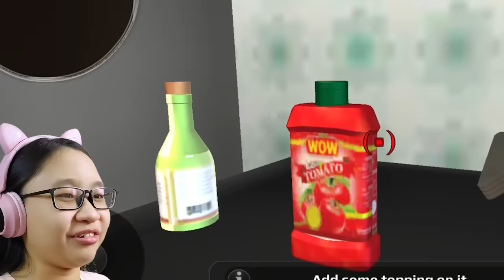Scary Teacher 3D 2022 - Miss T Does The Wednesday Dance??? - Part 68 - Winter Gone Bad!!!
Playlist to All of my Scary teacher 3D Videos;

Music